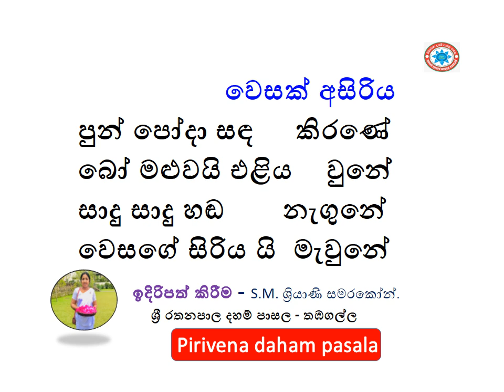පුන් පෝදා සඳ කිරණේ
බෝ මළුවයි එළිය    වුනේ
සාදු සාදු හඬ       නැගුනේ
වෙසගේ සිරිය යි  මැවුනේ
වෙසක් අසිරිය - සිසු නිපුණතා - පද්‍ය ගායනා